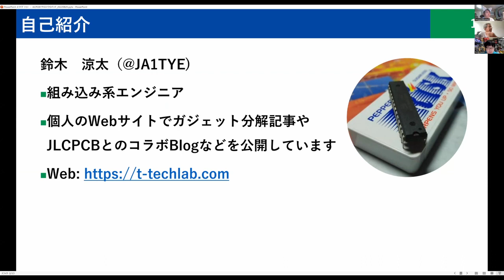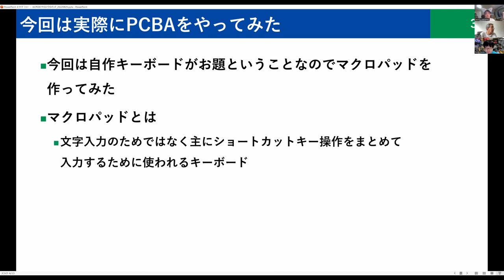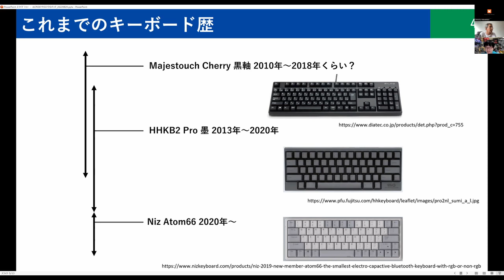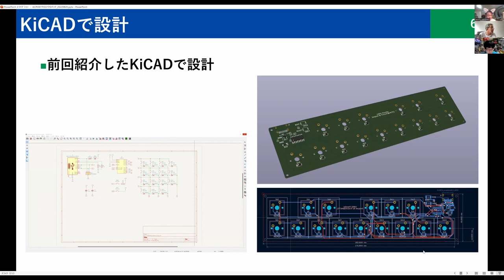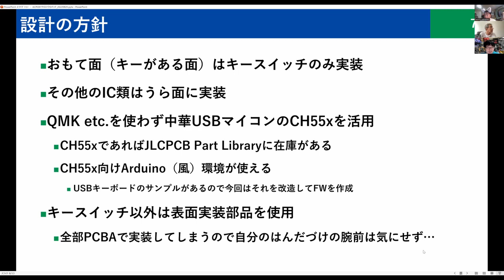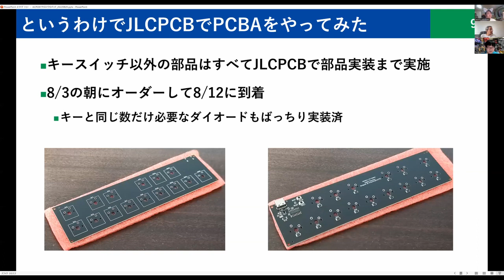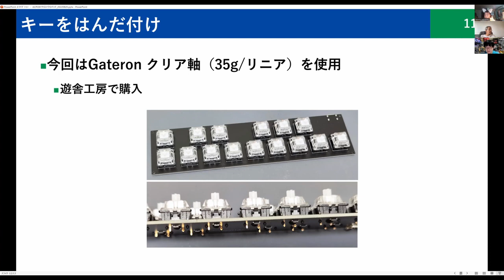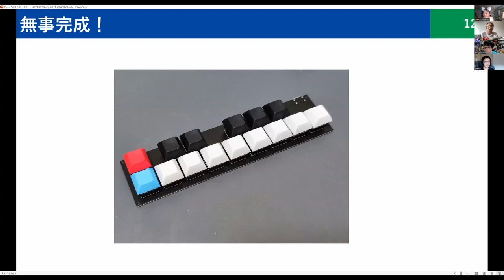makepcba JLCPCBで作るマクロパッド 鈴木涼太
資料